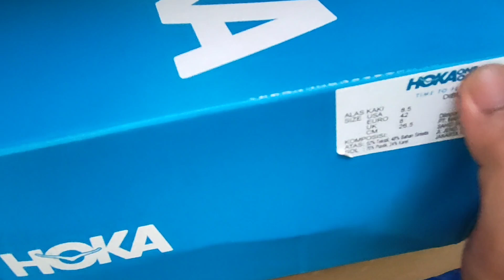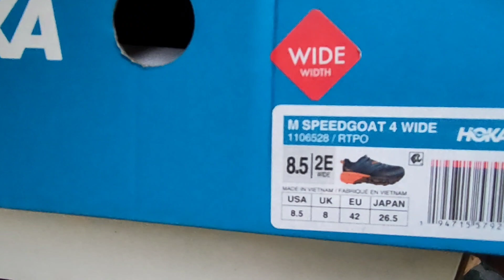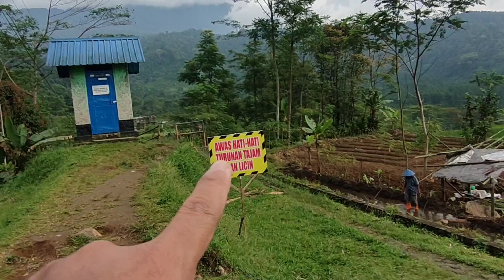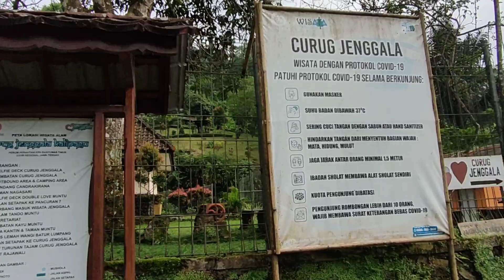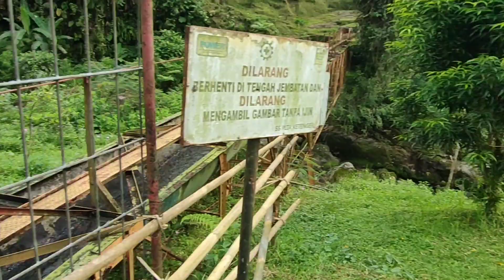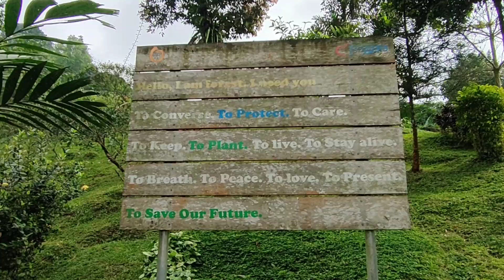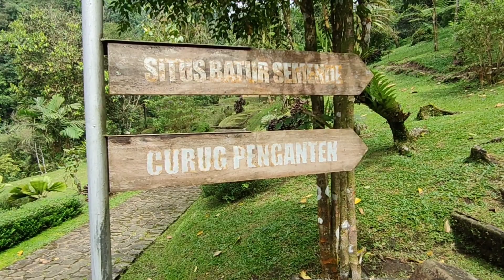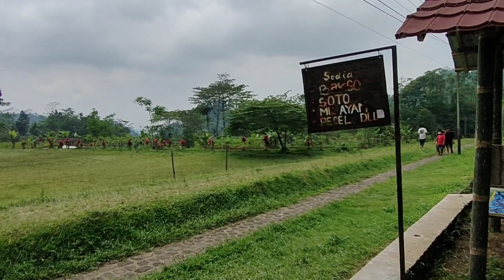Curug Jenggala cocok untuk wisata keluarga asal patuhi peraturan || hoka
Minggu sebelum kami tidak bisa full team
berikutnya Kami bisa